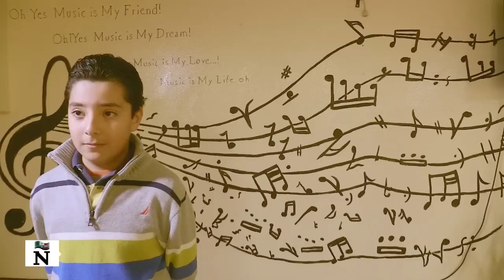Golpeala: "Slap her" Children's reaction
Un experimento social hecho por el sitio con un grupo de niños causo un gran impacto luego de ponerlos a prueba para ver si uno de ellos golpeaba a una niña, el resultado fue sorprendente.

El periódico el mañana emuló el mismo experimento en la ciudad de Nuevo Laredo Tamaulipas (México) y las reacciones fueron similares.